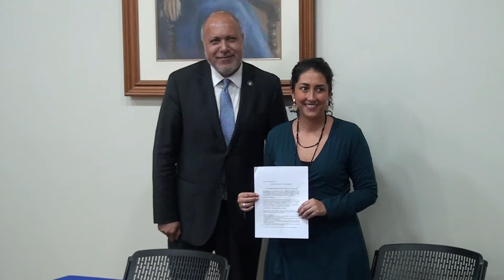UMCE firma convenio de colaboración con SENADIS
UMCE firmó un convenio de colaboración con el Servicio Nacional de la Discapacidad (SENADIS) con el objetivo de formalizar y darle continuidad a una relación que han establecido hace décadas con proyectos conjuntos como la implementación del primer postítulo de intérpretes de Lengua de Señas; el Diccionario de Lengua de señas en línea; proyectos en el área de orientación y movilidad Flash Sonar; ayudas técnicas para estudiantes, apoyo a la Central de Recursos Pedagógicos para la inclusión y también las líneas de acción en el área de salud que ha desarrollado el departamento de Kinesiología.

En la ceremonia de firma, estuvieron presentes las autoridades de ambas instituciones, el Rector de la UMCE, Jaime Espinosa, y la directora regional (s) de SENADIS, Javiera Pérez, quienes manifestaron su entusiasmo y compromiso por la labor inclusiva.